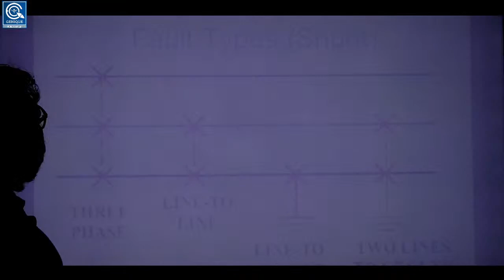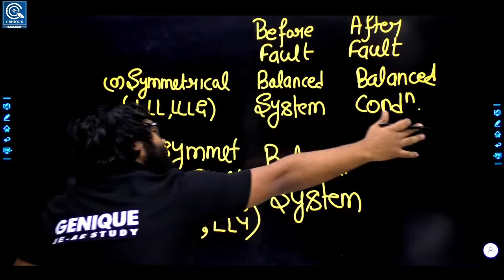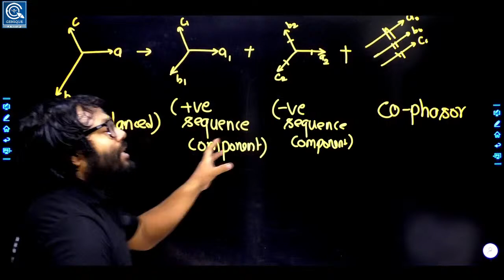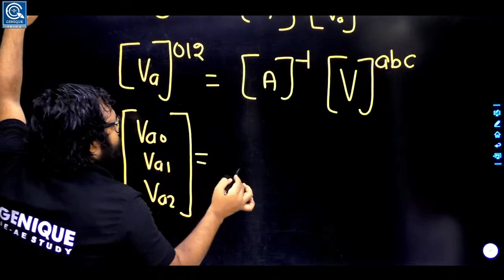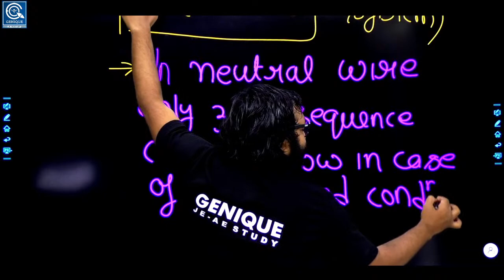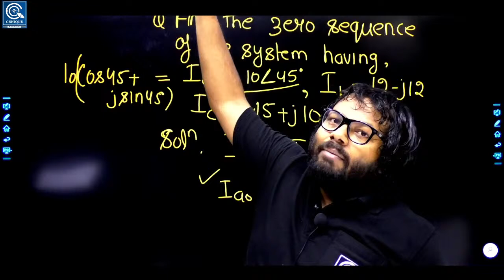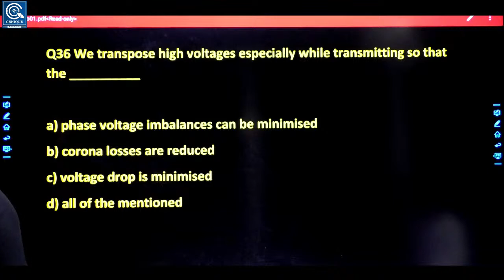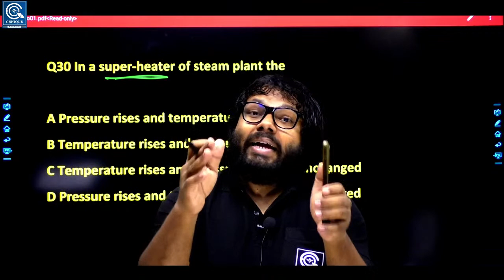LEC 01 || FAULTS || FORTESCUE THEORM | POWER SYSTEM | DFCCIL | HPCL/RVUNL | AE/JE EXAM